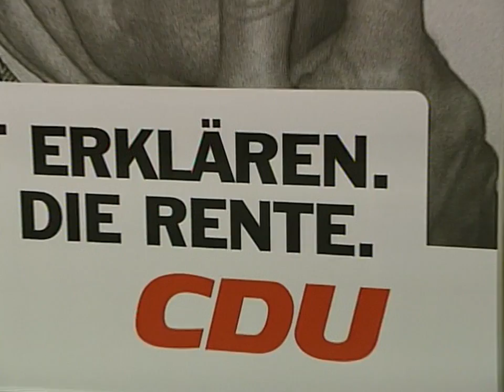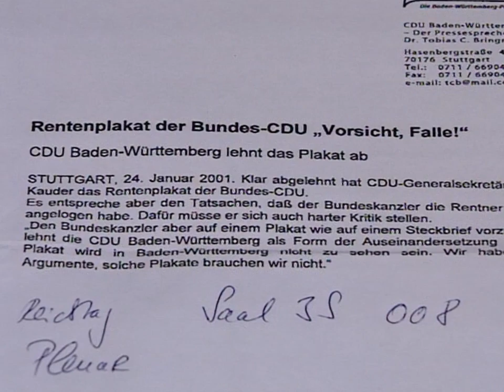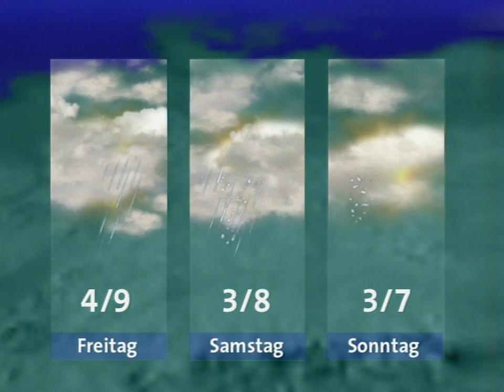24.01.2001 CDU stoppt Schröder Fahndungsplakat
tagesschau vor 20 Jahren, 24. Januar 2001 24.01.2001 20:00